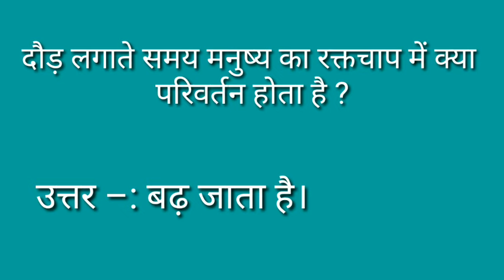Manav Sharir Me rudhir bank ka karya kon karta hai